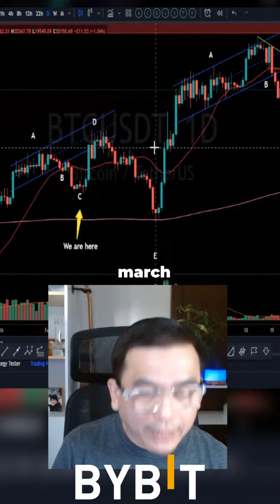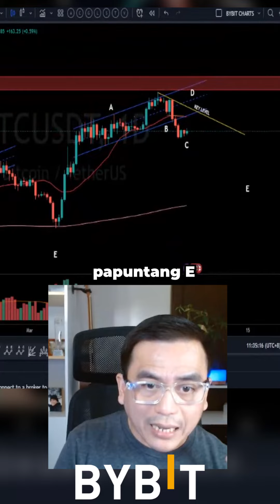Bitcoin Fractal Macro